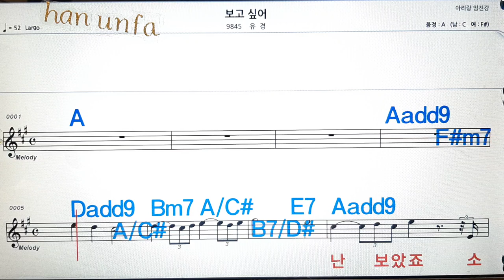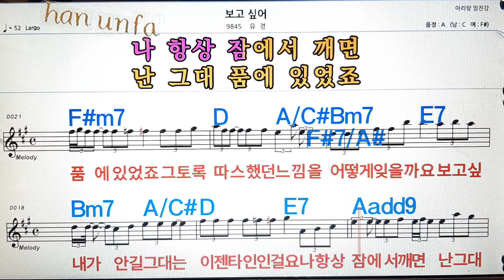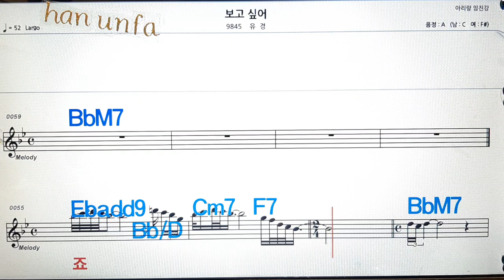보고싶어/유경💋노래방, 통기타 , 코드 큰악보, 가라오케, 반주💖Karaoke, Sheet Music, Chord, MR